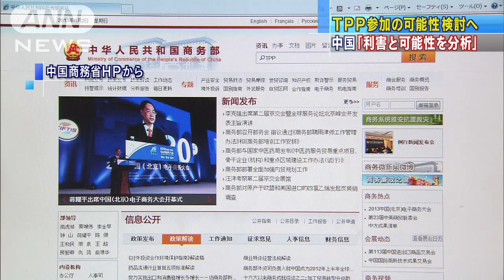中国政府「TPPへの加入の可能性を検討」と公表(13/06/02)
中国政府が、TPP＝環太平洋経済連携協定への加入の可能性を検討していることを公表しました。